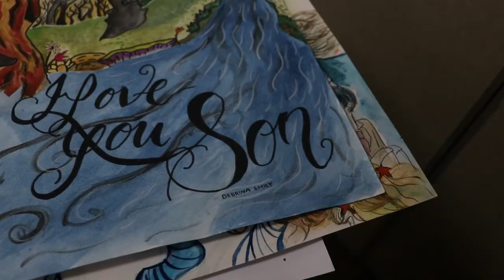UPH College Art Auction & Exhibition 2018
In conjunction with UPH College 8th Anniversary, you have a chance to bid for the art pieces by our talented students!

Exhibition & Silent Auction will take place on:
May 15-18, 2018  at UPH Building C Level 1, 2,3,4,6

All proceeds will go to support education in Timika, Papua